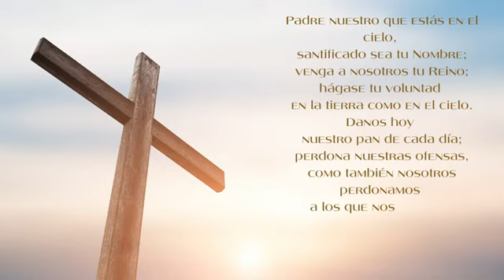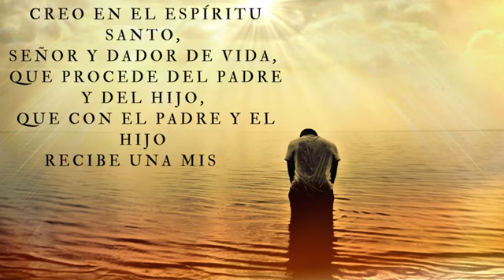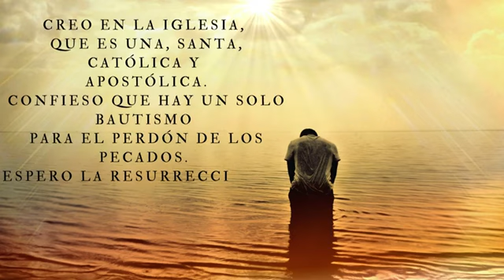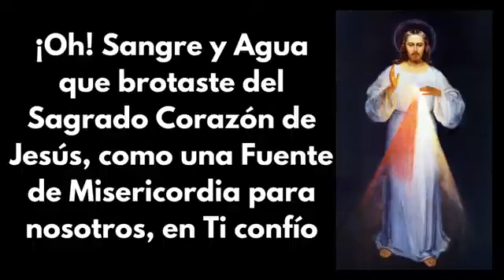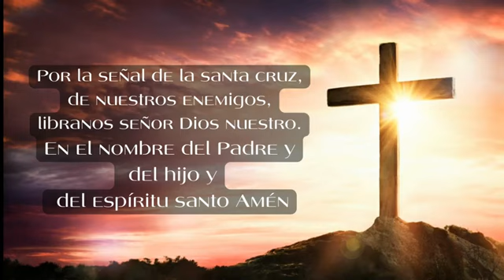Coronilla a la Divina Misericordia, Padre Felipe de Jesús